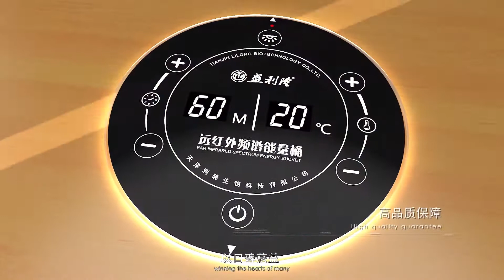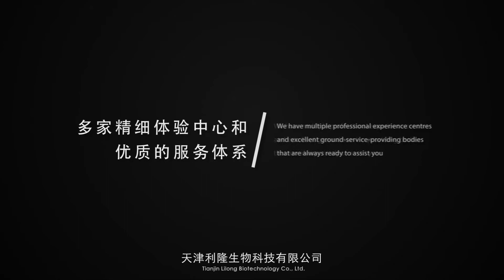FAR-INFRARED SPECTRUM ENERGY PRODUCTS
Lilong far-infrared products are mainly far-infrared spectrum room and far-infrared spectrum bucket series. Centering on carbon crystal far-infrared technology and complemented by Tourmaline gemstones, seven-color lamps and music, these products can generate bionic far infrared rays easily absorbable by the human body, emitted from an extensive area of spectrum heating panels after being heated.